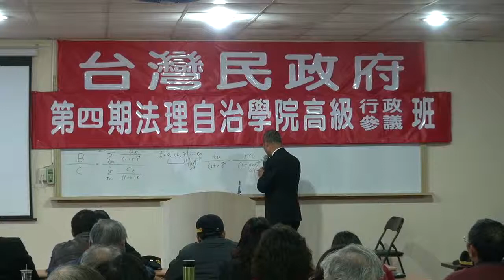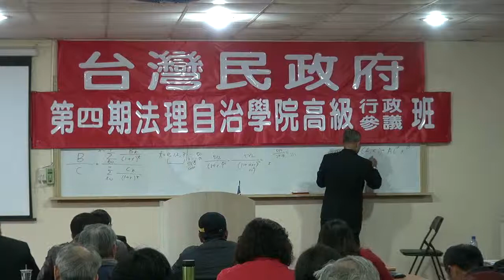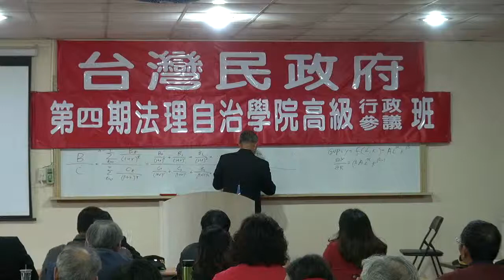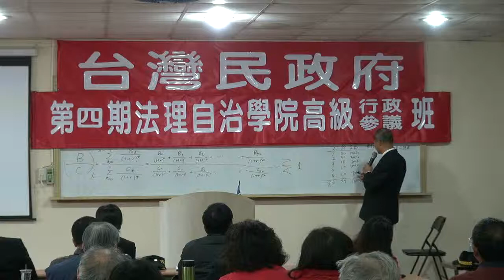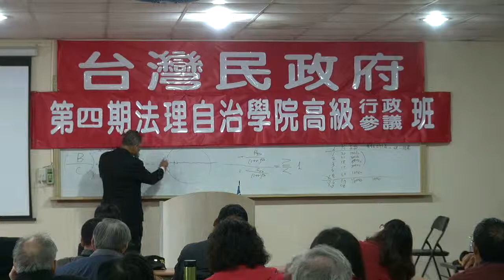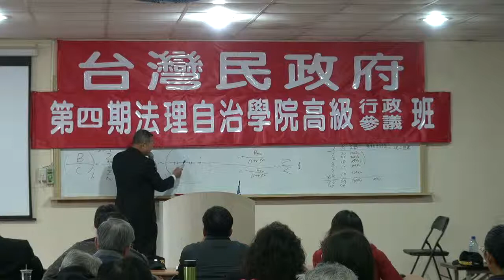120311-9b-預算編審與執行-蔡吉源-台灣民政府第四期高級行政參議班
預算編審與執行-蔡吉源-台灣民政府第四期高級行政參議班